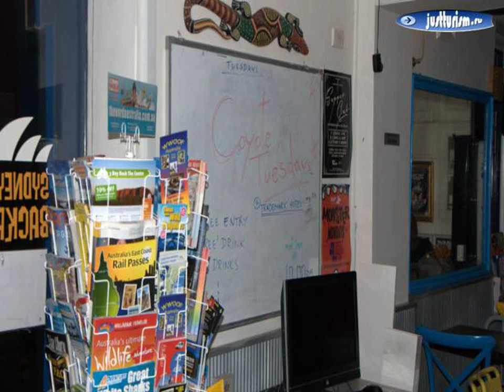Potts Point - Sydney Central Backpackers